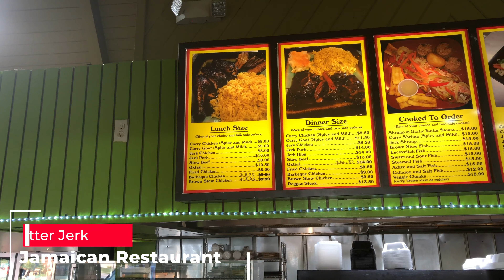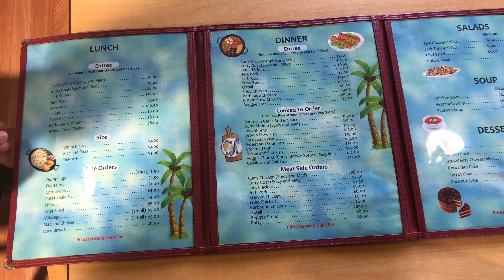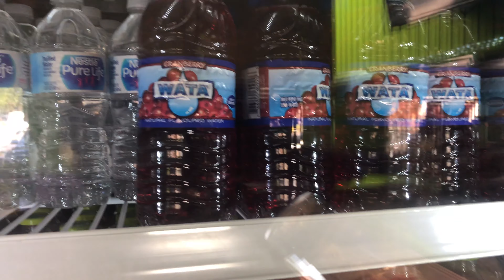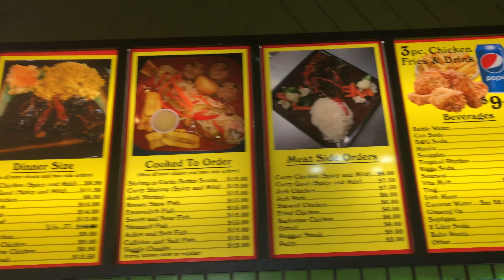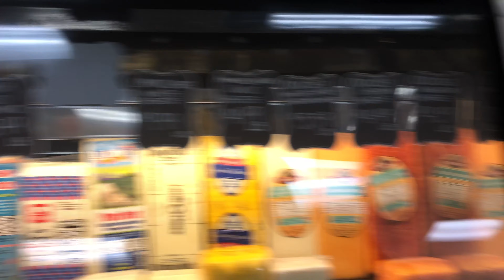Daytona Beach Florida 2020 vlog 4K | UNUCHIJA Travel Vlog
Welcome to UNUCHIJA Travel Vlog! This is the third and last flog of our South Carolina/Florida trip.